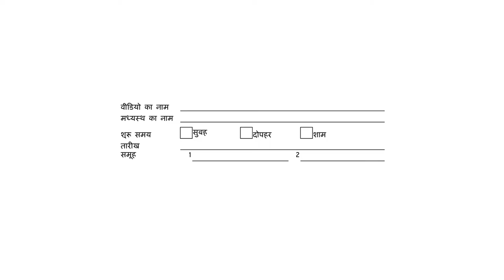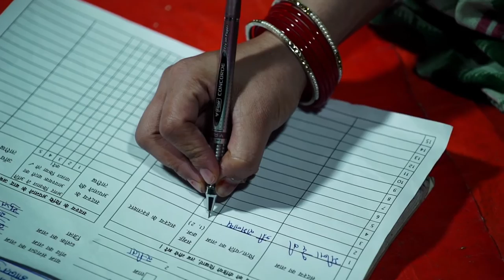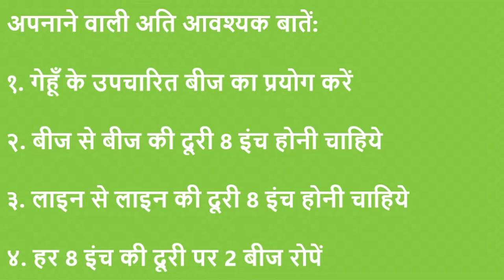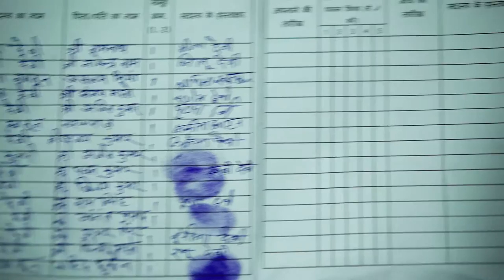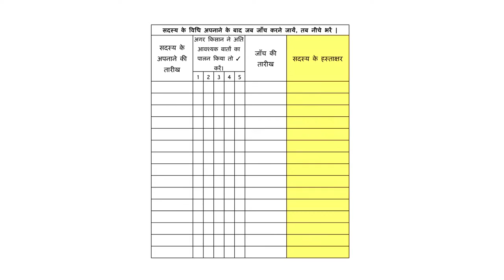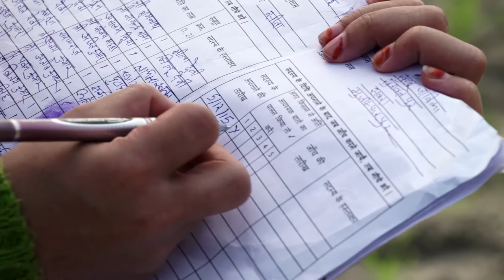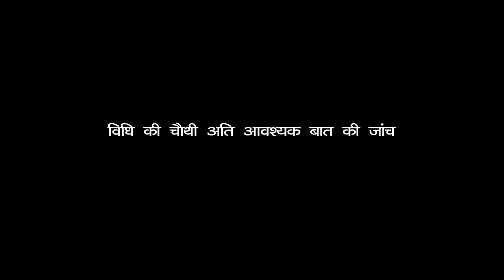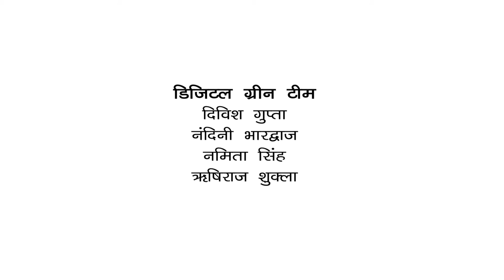Dissemination process, form and adoption form